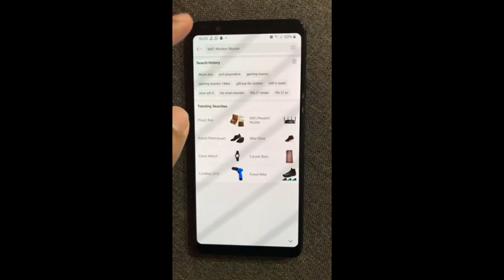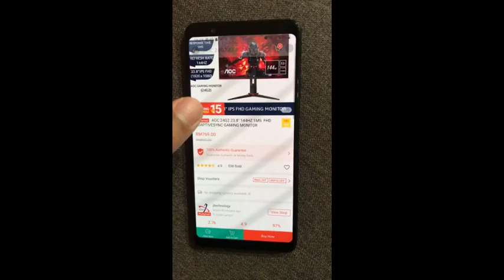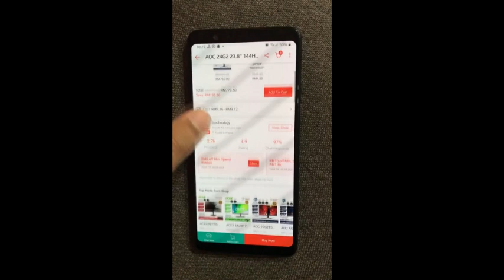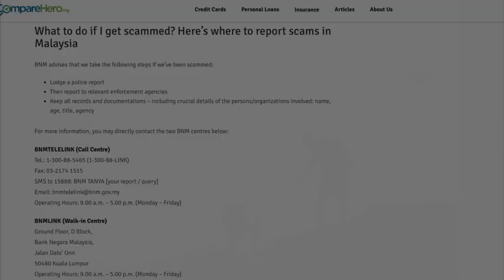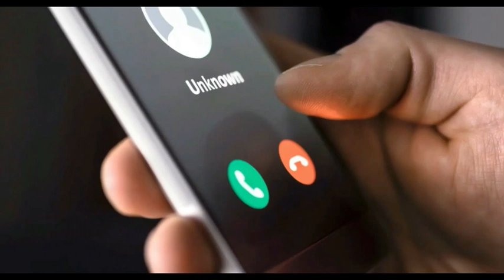Beware of Scam - CERTOT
It is an educational video for ITS610: ETHICAL, SOCIAL, AND PROFESSIONAL ISSUES IN ICT that tackle on the issues of scam (subtitle available)